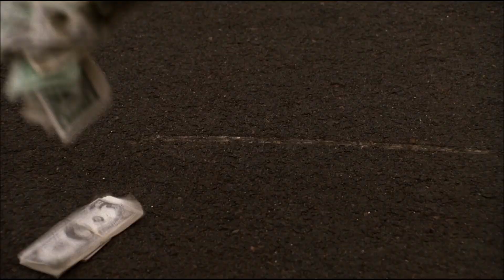New Jack City (Film) - JoeyStarr/ Ice-T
Très bon film -  Ice-T doublé par JoeyStarr (1991)